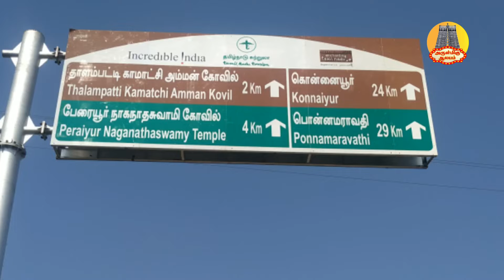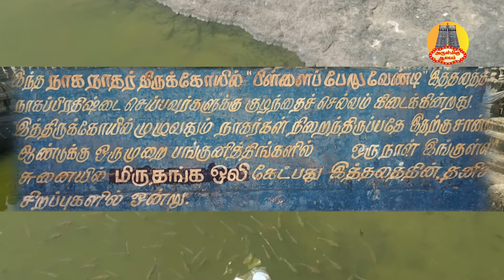உடனே குழந்தை பேறு கொடுக்கும் நாகநாதர் ... பாம்பு வடிவில் அதிசய தென்னை மரம்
நாகங்கள் வாசிக்கும் மிருதங்க ஒலி ..நாகராஜன் வணங்கிய தலம். எனவே இறைவன் நாகநாதர் எனப்படுகிறார். நாகநாதருக்கு பால் அபிஷேகம் செய்வார்கள். பால் அவரது உடலில் பட்டவுடன் நீல நிறமாக மாறும் அதிசயத்தைக் காணலாம். இத்திருத்தலத்தின் பெருமை கிருதயுகத்திலே நான்முகனாகிய பிரம்மன் புண்ணிய நதிகளைக் கோவில் திருக்குளத்தில் சேர்த்து நீராடி பிறை சூடிய பெருமானைத் தரிசித்து துதித்த தலம்.

🛕 சர்ப்பத்தினால் தான் இழந்த ஒளியை மீண்டும் பெறுவதற்கு சூரியபகவான் இங்கு வழிபட்டார். இந்திரன் சாபவிமோசனம் பெற்ற அருள்தலம். வருணனின் மகன் தவமியற்றி கலி நீங்கிய பெரும்தலம். நாகராஜன் பணிந்தேத்தும் திருத்தலம். பஞ்சமாபாதகம் செய்த ஒருவன் இறைவனின் பூஜைக்குச் சாம்பிராணி தந்ததால் அவனது எமவாதை குறைந்தது.